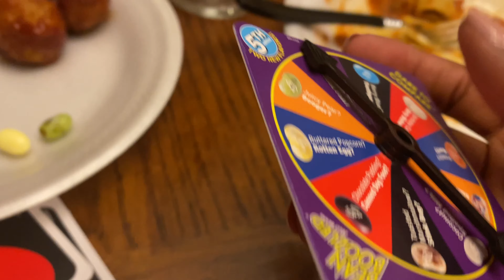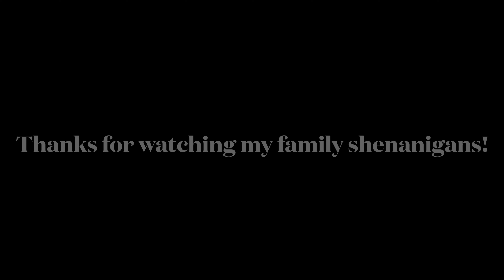GAME NIGHT VLOG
Hey y’all!! This vlog is a game night vlog with the fam and it’s hella funny!